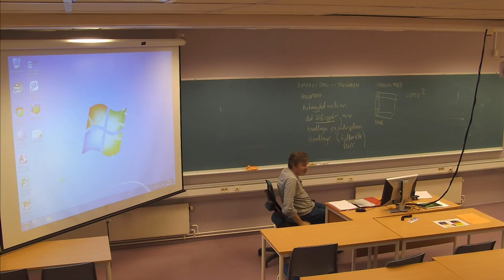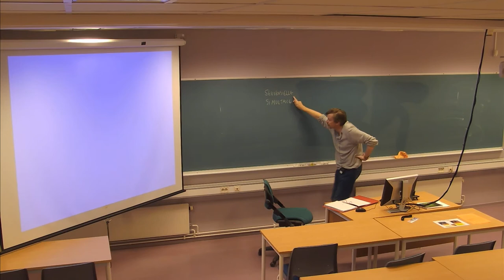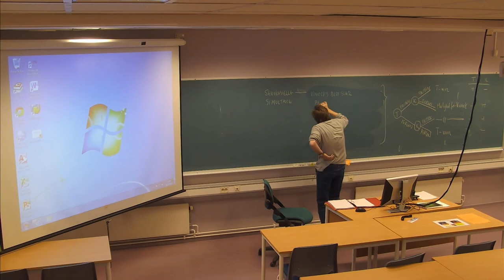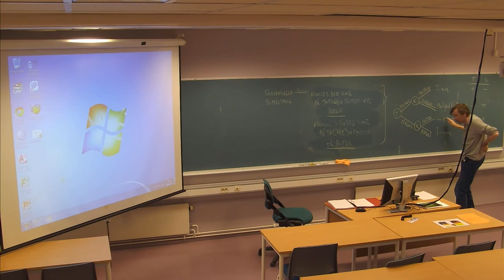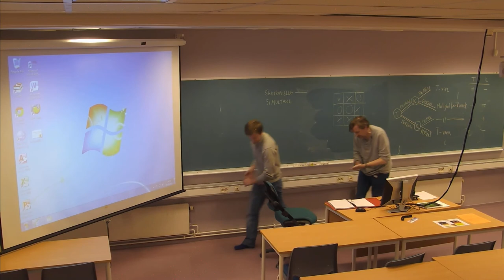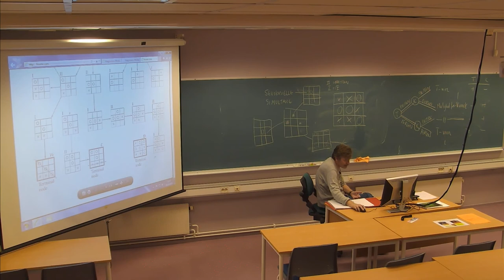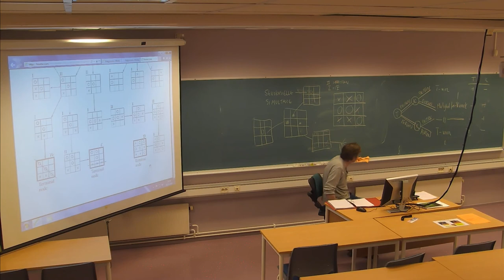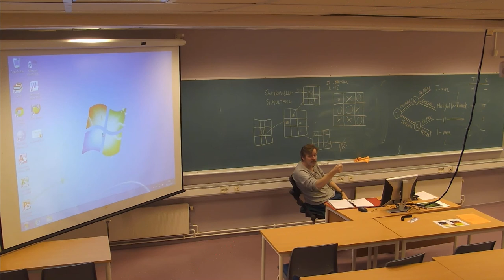01-F-02 Forelesning IDR306 (20. okt. 2014)